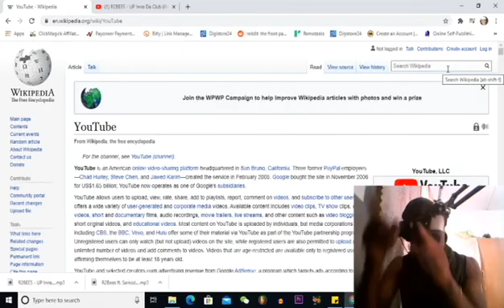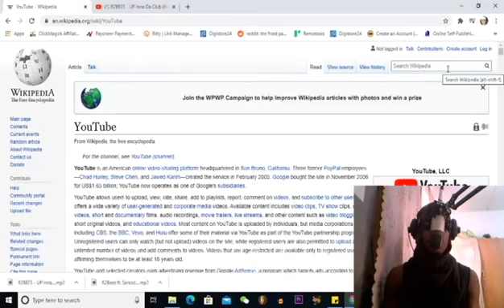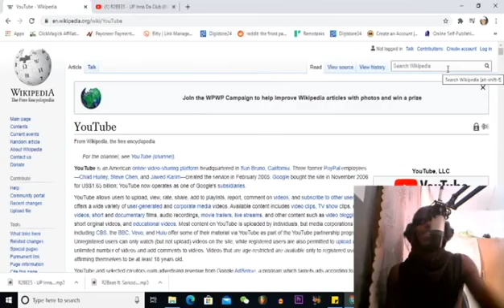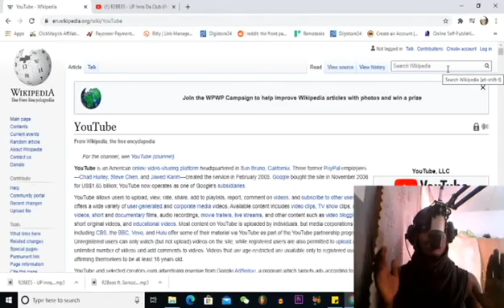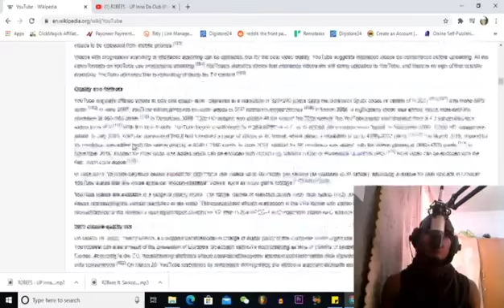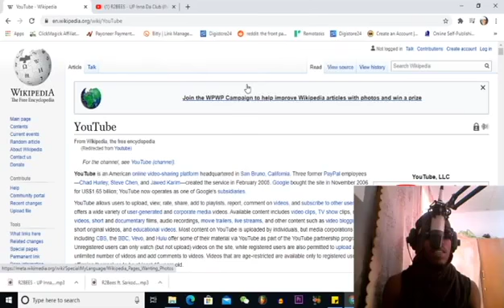DO YOU KNOW WHY YOUTUBE IS EVERYTHING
THIS IS AN EYE OPENING VIDEO ABOUT THE REASON YOU SHOULD START YOUR ONLINE JOURNEY ON YOUTUBE